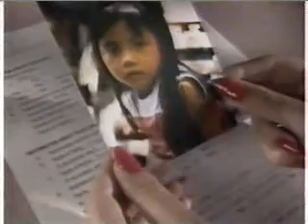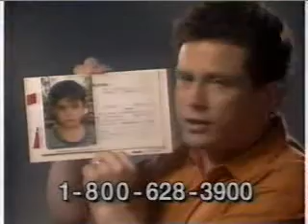August 1995 Commercials Part 75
-Breath Savers
-Long John Silver's
-Children International (Willie Aames)